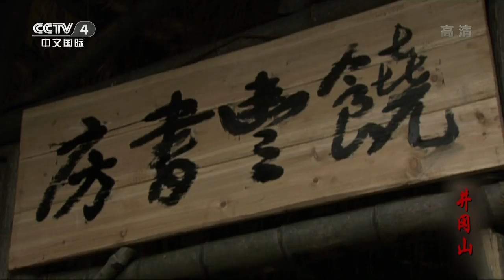[FULL] 【The Jinggangshan】EP.35（History about CPC's Revolution）| China Drama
Jinggangshan, the cradle of Chinese revolution.